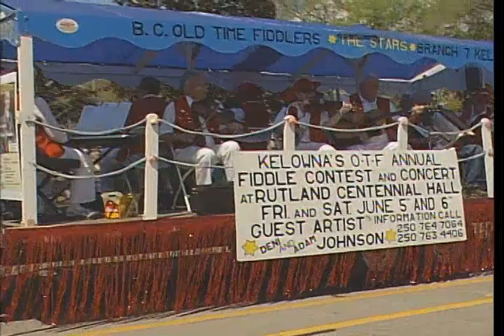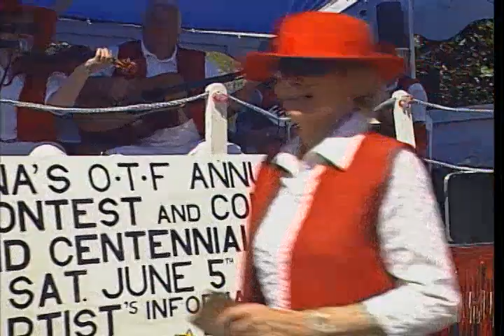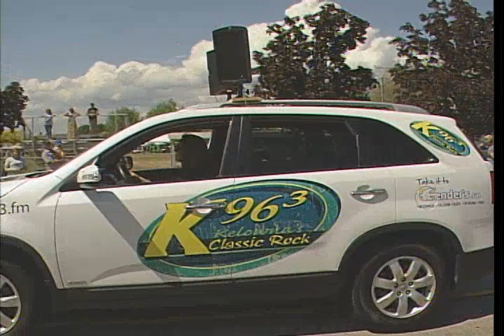May Days Parade 2015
The Full May Days Parade in Rutland